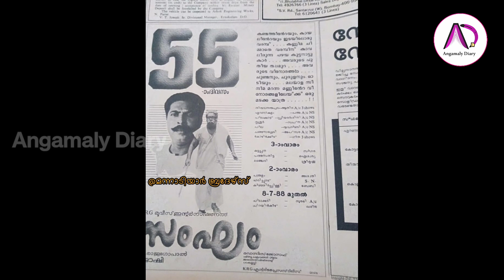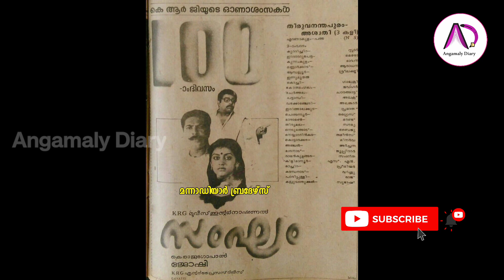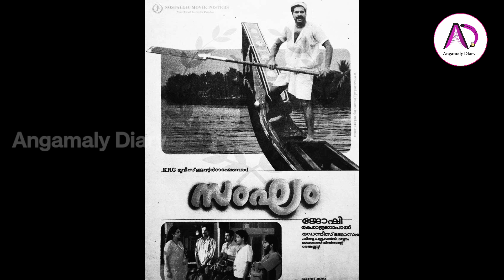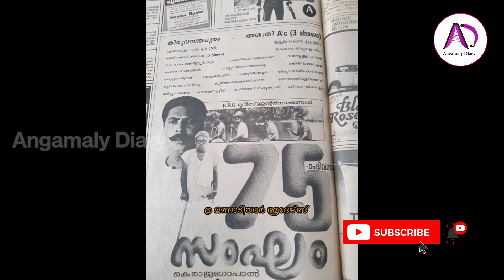കുട്ടപ്പായിയും സംഘവും മലയാളക്കര കീഴടക്കിയിട്ട് 34 വർഷം | Sangham | Mammootty | Joshiy | Parvathy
പാൻ ഇന്ത്യൻ സിനിമ എന്ന് പറയുന്ന പോലെയായിരുന്നു അന്നത് | New Delhi | Mammootty | Mega Star | Joshiy

ജിസിസിയിൽ CBI 5 എങ്ങനെ? | CBI 5 The Brain | Mammootty | Mega Star | Hit | SN Swamy | K Madhu | 2022

റംസാൻ ആഘോഷത്തിലാറാടി CBI 5ന്  കുടുംബങ്ങളുടെ പിന്തുണ | CBl 5 | Mammootty | K Madhu | S N Swamy | 2022

മമ്മൂട്ടി രണ്ടും കൽപ്പിച്ച് : പൃഥ്വി പറഞ്ഞ പോലെ | Rorschach Movie | Mammootty | Nisam Basheer | 2022

അതാണ് മമ്മൂക്കയുടെ റോഷാക്ക് എന്ന പേരിന് പിന്നിലെ കഥ | Rorschach Movie | Mammootty | Nisam Basheer

ഡീഗ്രേഡിങ്ങിനിടയിലും CBl 5 ന് തിരക്കേറുന്നു ! | CBl 5 The Brain | Mammootty | Mega Star | K Madhu

സത്യത്തിൽ അയ്യർ എങ്ങനുണ്ട് : CBI  5 The Brain Review | CBl 5 The Brain | Mammootty | Mega Star

First Half CBl 5 : The Brain ഇത് എന്ത് കഥ ? | CBl 5 The Brain | Mammootty | Mega Star | K Madhu

അപകടത്തെ തുടർന്നു വിശ്രമിക്കുന്ന ജഗതിയല്ല സിനിമയിൽ | | CBI 5 The Brain | Mammootty | Mega Star | Hit

ഒടുവിൽ സിബിഐ 5 ലെ ട്വിസ്റ്റ് വെളിപ്പെടുത്തി മമ്മൂക്ക | CBI 5 The Brain | Mammootty | Mega Star

ഇല്ലോളം വൈകിയാലും അയ്യര് പൊളിയാണ് കേട്ടാ... | CBI 5 The Brain | Mammootty | K Madhu | S N Swamy

മോഹൻലാലിൻ്റെ ഫസ്റ്റ് ഡേ കളക്ഷൻ തകർക്കാൻ CBl 5 | CBI 5 | Mammootty | K Madhu | S N Swamy | 2022

മമ്മൂട്ടിയുടെ കരിയറിലെ ഏറ്റവും വലിയ സൂപ്പർ ഹിറ്റ് | CBI 5 | Mammootty | K Madhu | S N Swamy | 2022

പോസിറ്റീവ് റിപ്പോർട്ട് കിട്ടിയാൽ സിബിഐ 5 ? | CBI 5 | Mammootty | Mega Star | K Madhu | S N Swamy

ഗാന്ധി കുടുംബത്തിൻ്റെ കൊലപാതകവും സിബിഐ 5 ഉം | CBI 5 | Mammootty | Mega Star | K Madhu | S N Swamy

അയ്യർ യൂ ട്യൂബ് ട്രെൻ്റിങ്ങ് നമ്പർ 1 | CBI 5 The Brain | Mega Star |Mammootty | K Madhu | S N Swamy

CBI 5 ലെ വില്ലൻ ആര്? കാത്തിരിക്കുന്ന അപ്ഡേറ്റ് | CBI 5 The Brain | Mammootty | K Madhu | SN Swamy

ആരാധകരുടെ കാത്തിരിപ്പിന് അവസാനം, ടീസർ എത്തുന്നു | CBI 5 The Brain | Mammootty | S N Swamy | K Madhu

സിബിഐ 5: സ്വയം സംശയിച്ച് അഭിനേതാക്കൾ...! | CBI 5 The Brain | Mammootty | K Madhu | SN Swamy | 2022

പ്രതീക്ഷയോടെ കാത്തിരിക്കുന്ന CBI 5 The Brain | Mammootty | Mega Star | K Madhu | S N Swamy | 2022

ജഗതി മാത്രമല്ല മകനും CBI 5 ൽ | CBl 5 The Brain | Mega Star | Mammootty | Jagathy Sreekumar | K Madhu

ശോഭനയല്ല മമ്മൂട്ടിയുടെ നായിക? : സിബിഐ 5 | CBl 5 The Brain | Mega Star | Mammootty | Shobana | 2022

വമ്പൻ പ്രൊജക്ടുമായി മമ്മൂട്ടി | Mega Star | Mammootty | Ashique Abu | Syam Pushkaran | Mega Project

മമ്മൂട്ടിക്ക് കഥ ഇഷ്ടമായി ആറാട്ടിന് ശേഷം വീണ്ടും മാസ് | Mega Star | Mammootty | B Unnikrishnan Movie